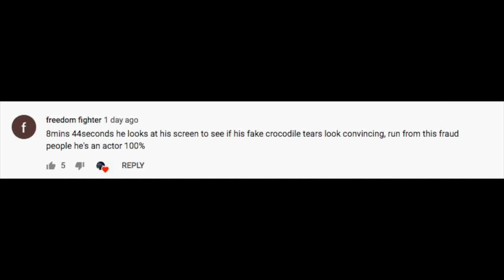More Evidence The Vigilant Christian is Acting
I Predict Mario Brisson will have no Oscars in his future.